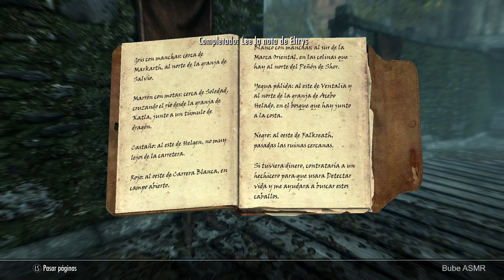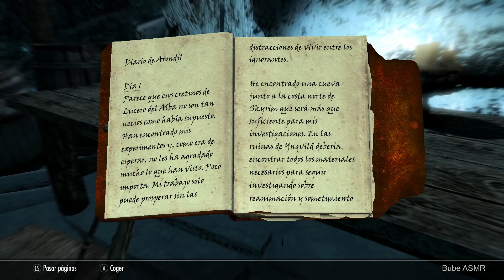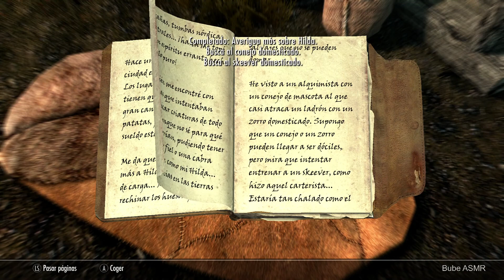Skyrim ASMR - Nueva casa y nueva compañera Parte 12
EpicPartner si gustas apoyar al canal puedes hacerlo utilizando mi codigo de creador: BUBE

Parte 12 de Skyrim al estilo ASMR. Déjame en los comentarios lo que piensas del video :), espero te parezca relajante.

Micrófono utilizado: Blue Yeti.